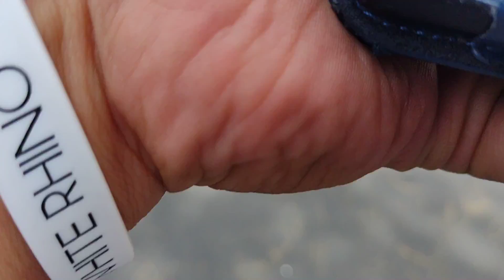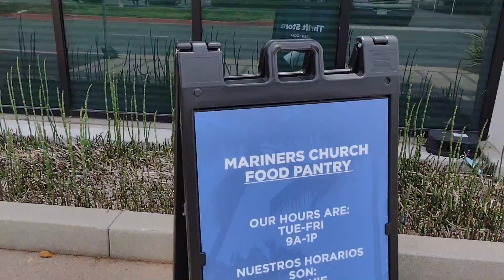Mariners ' church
farmers market n thrift store